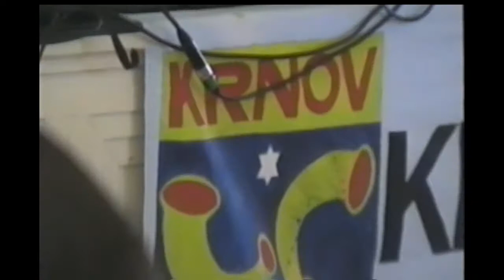MDK 15 let Moravěnka v SVČ